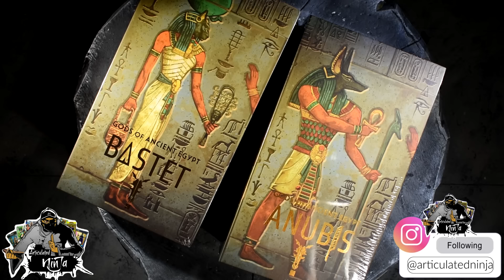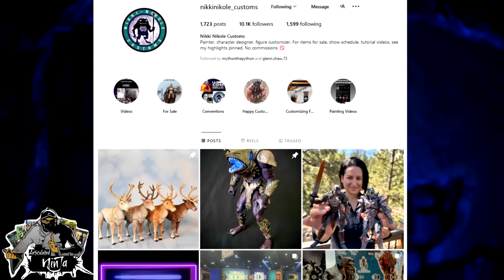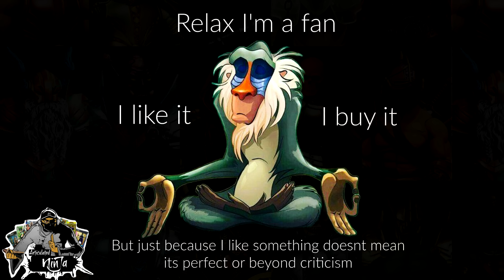The Silent Truth About Mythic Legions